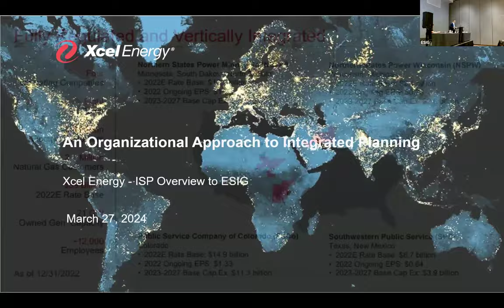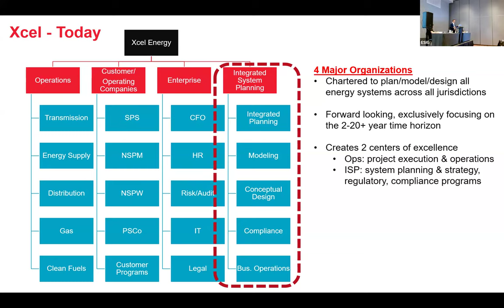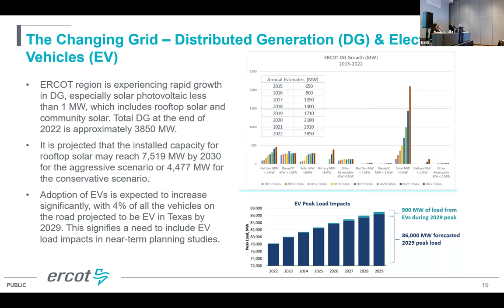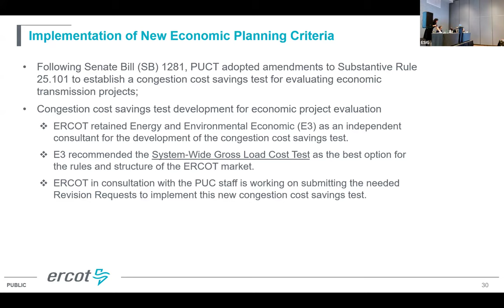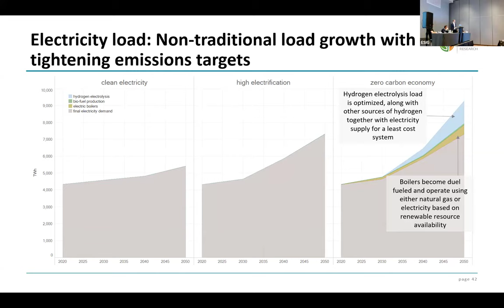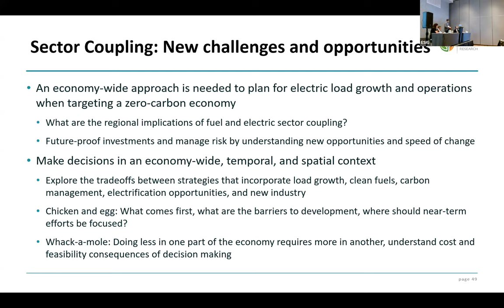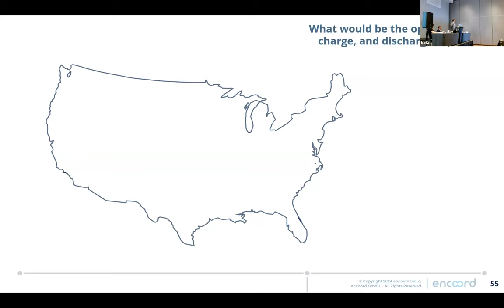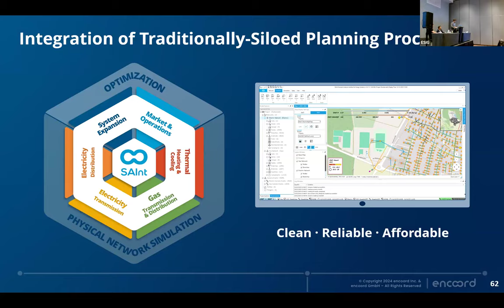2024 Spring Technical Workshop: Session 7A: System Planning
Chair: Leah Kaffine, Director, Fundamentals, Pattern Energy Group

Integrated System Planning Process at Xcel Energy
Steve Martz, Vice President, Integrated Planning, Xcel Energy

ERCOT Reliability, Economic and Resiliency Planning
Prabhu Gnanam, Director, Grid Planning, ERCOT

How Do the Answers Change if You Study 100% Clean Energy vs 100% Clean Electricity?
Jeremy Hargreaves, Principal, Evolved Energy Research

Decoupling the Value of Energy Storage
Carlo Brancucci, Co-founder & CEO, encoord